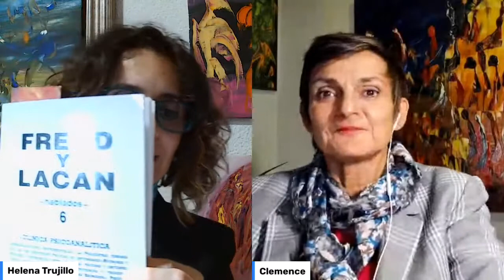1 LECTURA COMPARTIDA FREUD Y LACAN HABLADOS 6 CLÍNICA PSICOANALÍTICA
AUDIOLIBRO DE PSICOANÁLISIS DE MIGUEL OSCAR MENASSA
Cada lunes lectura realizada por Clémence Loonis y Helena Trujillo.